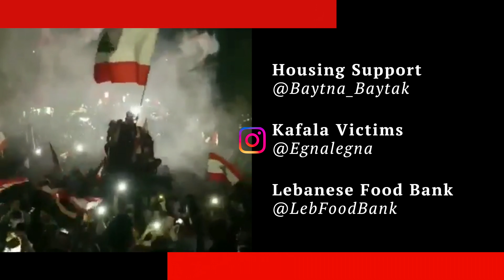LEBANON NEEDS ALL OF YOU RIGHT NOW!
Lebanon is struggling in SO many different ways! WE as Lebanese need your help so desperately! Beirut was blown to bits because we have a corrupt government that has gross negligence to the utmost extent!